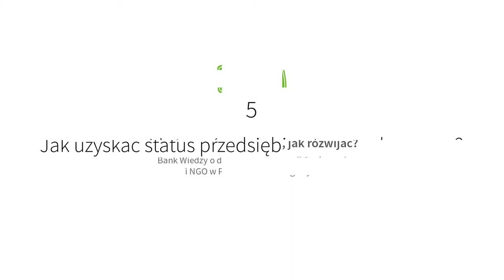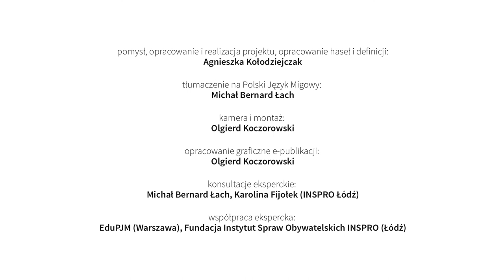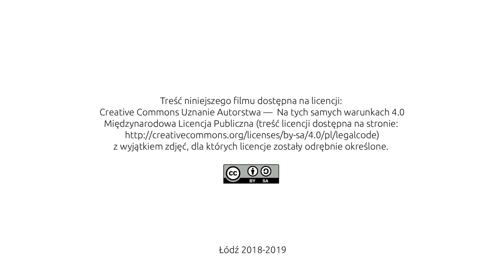05 Jak uzyskać status przedsiębiorstwa społecznego